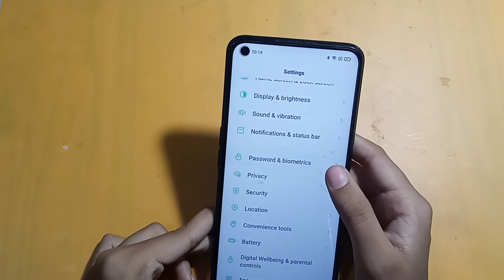How to show battery percentage in oppo Reno 7 5g | battery percentage show kaise karen